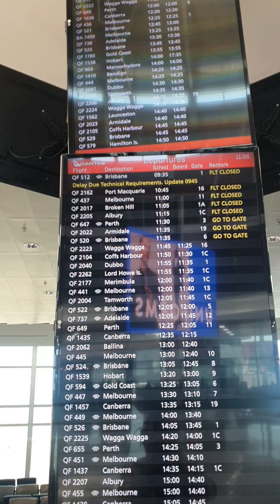Landing at Sydney Australia 2023